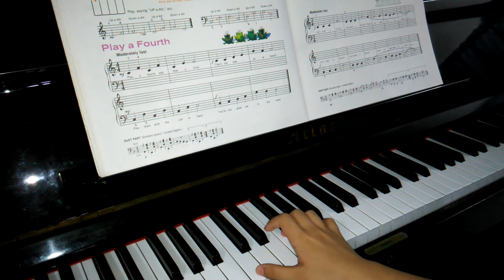Play a Fourth - Duet Part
Alfred's Basic Piano Library Lesson Book-Level 1A